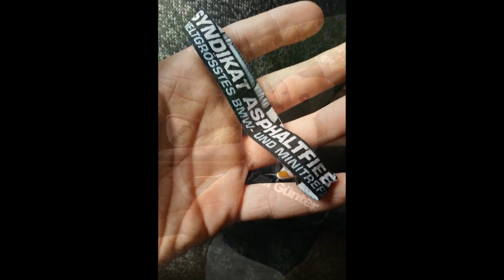Bmw Syndikat 2015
Bmw Freunde Schmalkalden zu besuch beim Bmw Syndikat